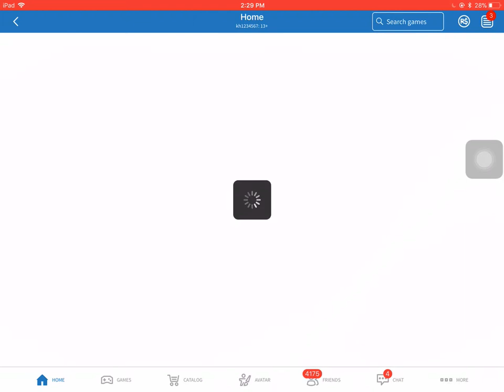FREEDOM DIVE ON IPAD??....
not cleckbeit!